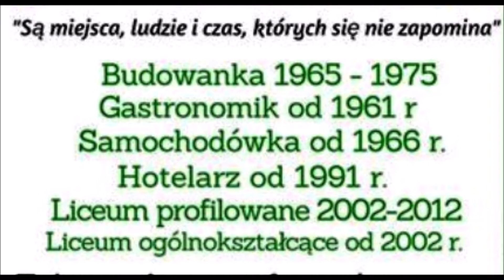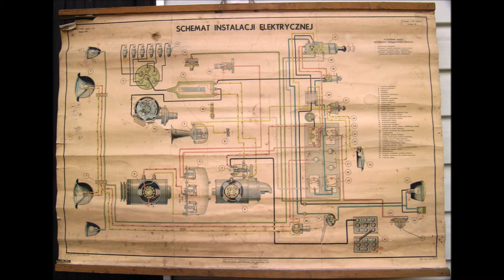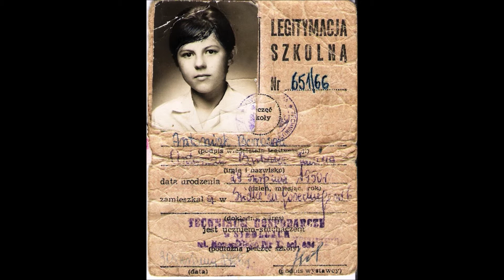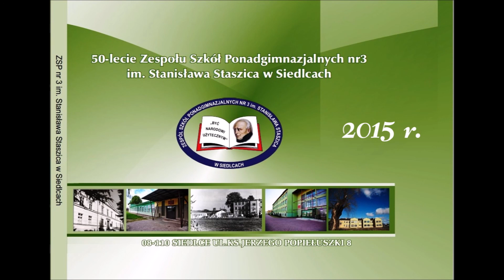Prezentacja zdjęć z 54. lat "samochodówki" siedleckiej 01. 09. 2020 r